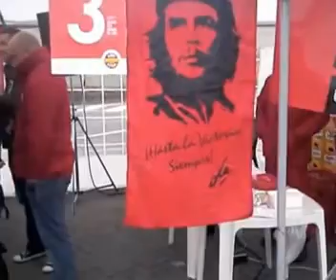De ronde van de stakersposten (editie algemene staking 30 januari 2012) met ondertitels.avi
De ronde van de stakersposten (editie algemene staking 30 januari 2012) met ondertitels